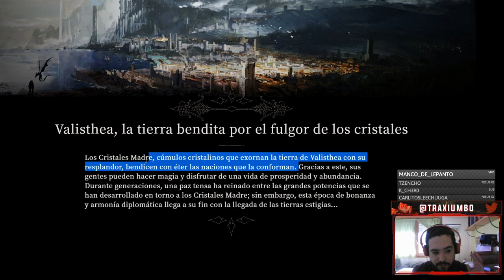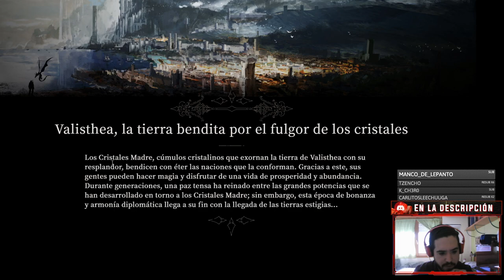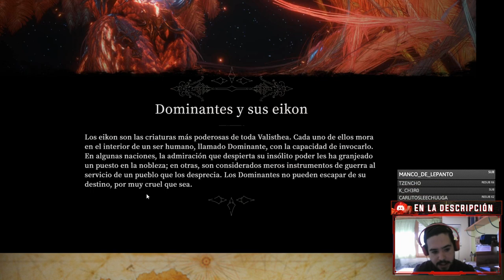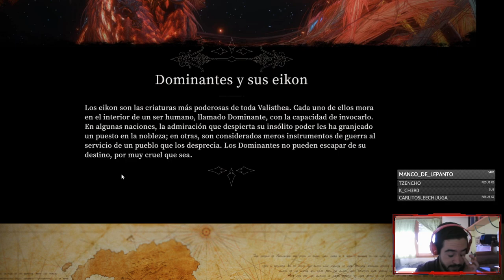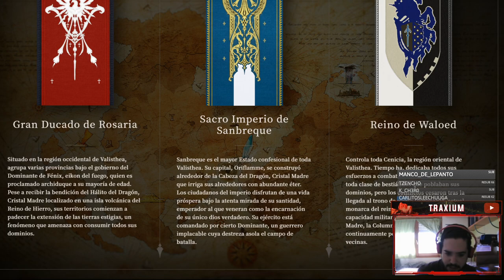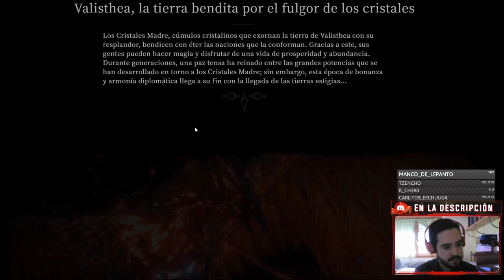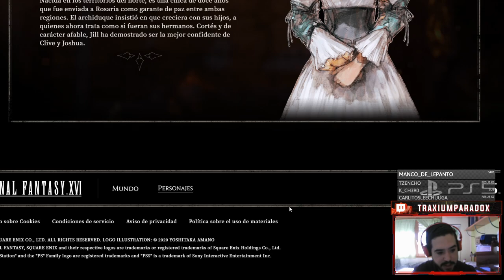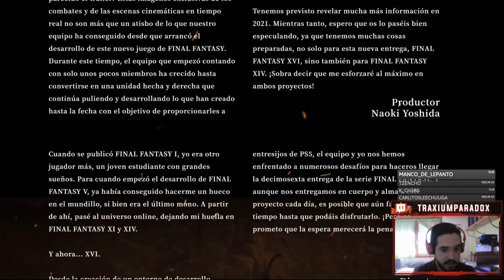TODO sobre el MUNDO y LOS PERSONAJES de FINAL FANTASY XVI en español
POR FIN! 🔥 MUCHÍSIMA INFO de FINAL FANTASY XVI 😍 Sus personajes, mundo y arte oficial
caith_sith